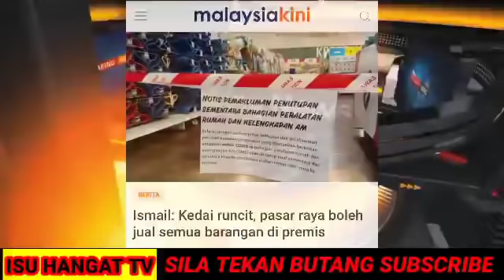ISMAIL SABRI UMUMKAN TADI!!! DIBENARKAN SERTA-MERTA!!! BERITA BAIK UNTUK RAKYAT...